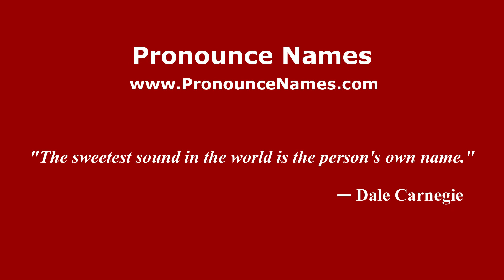How to pronounce Irma Lozano (Mexico/Mexican Spanish) - PronounceNames.com